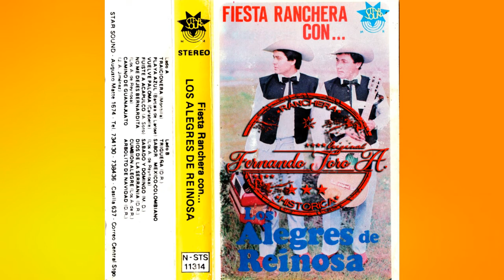Los Alegres De Reinosa - Dios De La Serrania ( 1986 )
Transferido De Cassette a MP3. Grabado Por Star Sound.